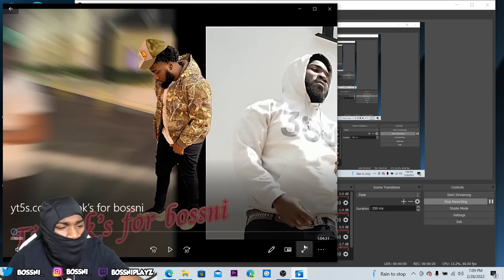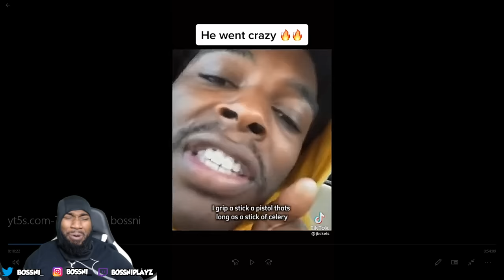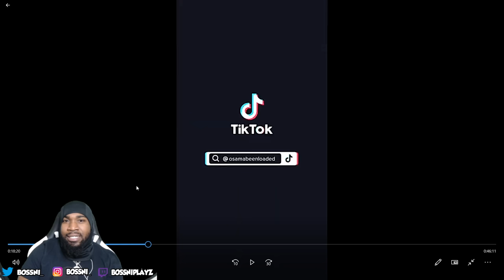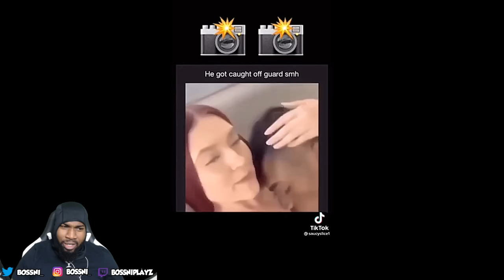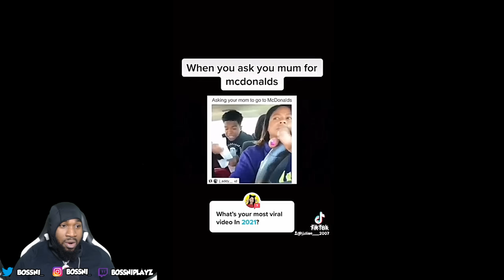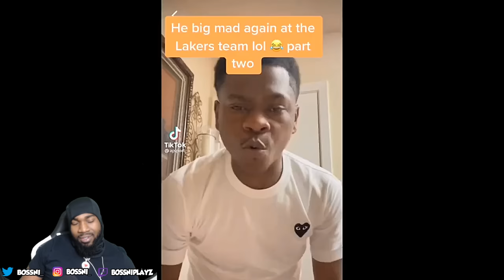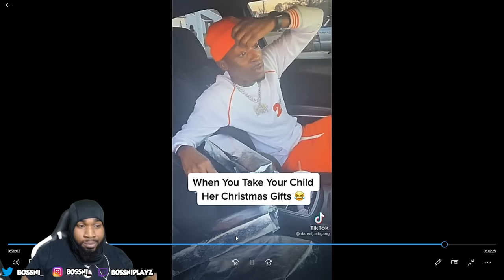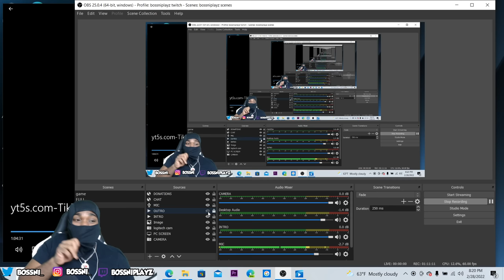WHOLE LOTTA CLAPPIN👴🏾 BOSSNI REACTS TO “TIKTOKS FOR BOSSNI”